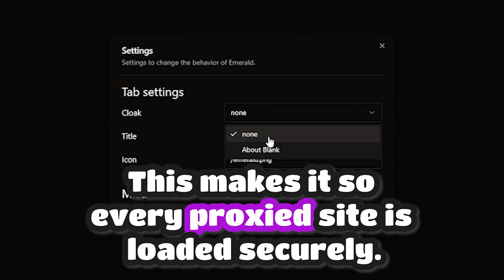How To Unblock All Websites On A School Chromebook (2024!)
This video will be showing you how to unblock all websites on a school chromebook with a cool site called Emerald Proxy, a top notch web proxy complete with an insanly fast unblocker/proxy a customizable apps/games page and mcuh more! Note that this content does no show you how to gain free access to audio content, audiovisual content, full video games, software. Have fun with Emerald!